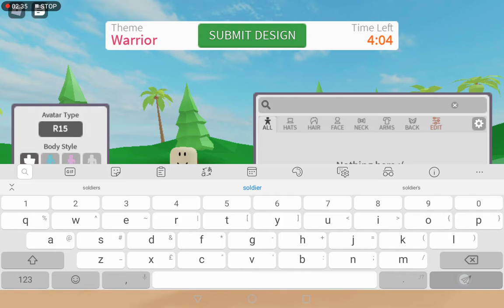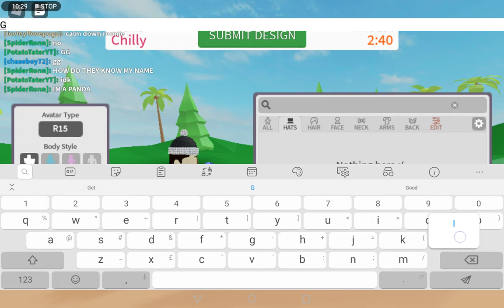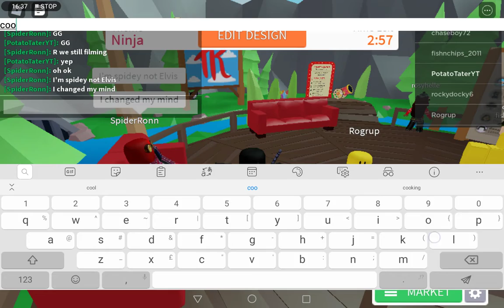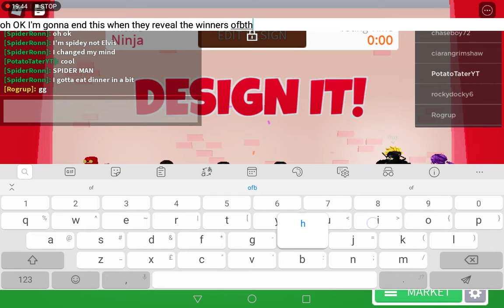Playing Design it epi 1